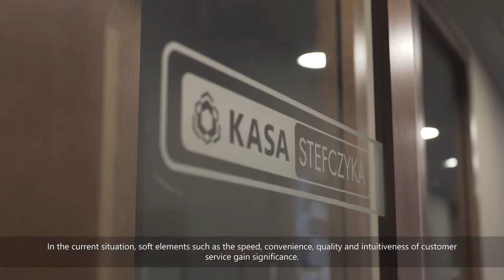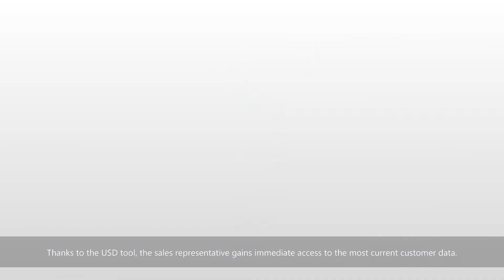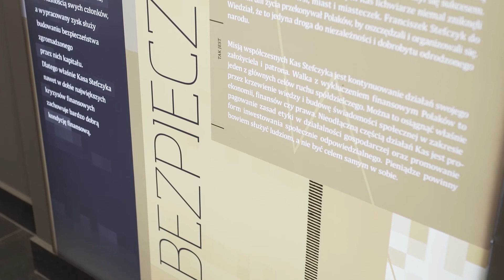Stefczyk Savings Bank: Polish Bank maximizes customer engagement and internal operations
Polish financial services sector leader Stefczyk Savings Bank has set itself a strict target: by 2020, to differentiate itself in its home banking market not by price or product, but by the quality of its customer service. To get there, it has turned to the latest on the market in Customer Relationship Management (CRM) from Microsoft – a decision it says, is already boosting satisfaction and driving internal efficiency.